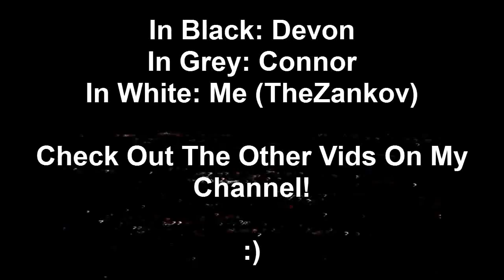Quicksilver Terrain Park at Grouse - Ep. 2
The 2nd Segment of a series of snowboarding vids filmed at Grouse Mountain. The Season will include lots of powder, great views over Vancouver, Sick Jumps, Amazing Tricks, and awesome rail slides!